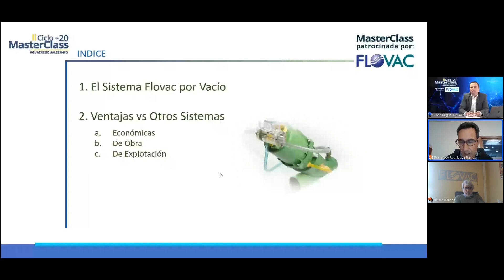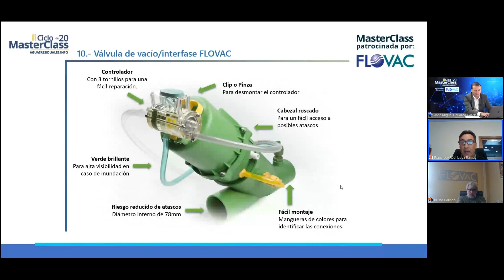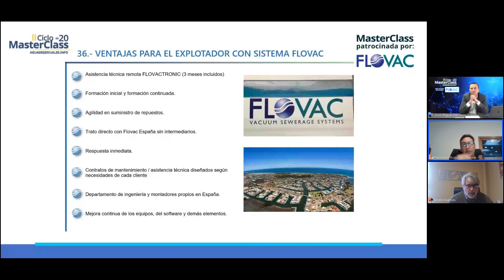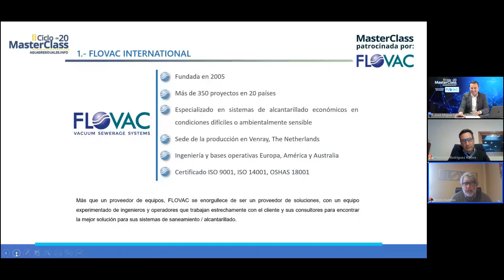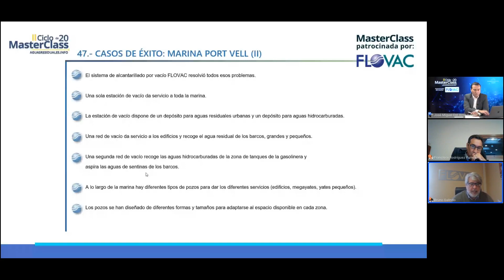Resumen MasterClass 02 "Saneamiento por vacio para el tratamiento de las aguas residuales urbanas"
El pasado lunes 30 de enero, a las 16.30 horas de España, continuamos con nuestro "II Ciclo de MasterClass sobre tratamiento de aguas residuales urbanas e industriales" con la MasterClass "El saneamiento por vacío para el tratamiento de las aguas residuales urbanas", impartida por Francisco Rodríguez Ramos, Director técnico de FLOVAC, Ingeniero Industrial y MBA.

Al evento asistieron en directo un total de 540 profesionales del sector del tratamiento del agua de España, Portugal y América Latina, otros 261 ya lo han visto en diferido hasta el momento.

El evento contó en esta ocasión con el patrocinio de la empresa FLOVAC, que a través de su Director Comercial, Bruno Galindo, nos mostró varios casos de éxito.